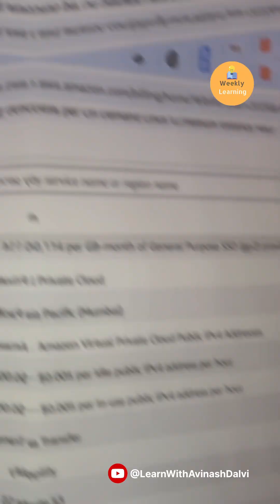Unexpected AWS Charges: The Importance of reviewing bill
We discuss how AWS started charging for public Elastic IP addresses, which many AWS users may have missed. The importance of regularly reviewing your AWS bill and staying up-to-date with AWS releases to avoid unexpected costs is emphasized. The video encourages viewers to share their own experiences and insights to learn AWS more effectively.